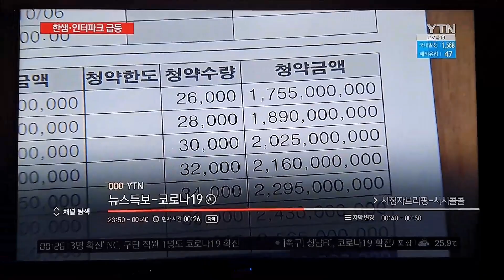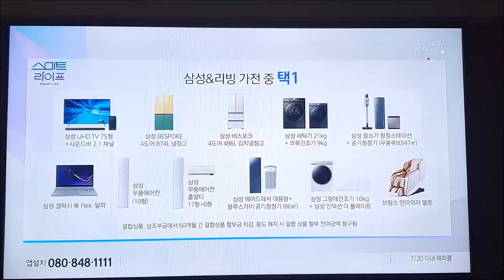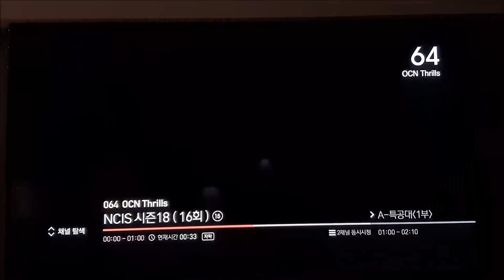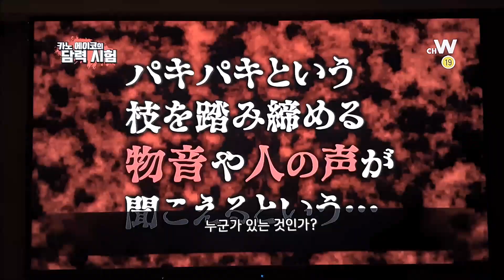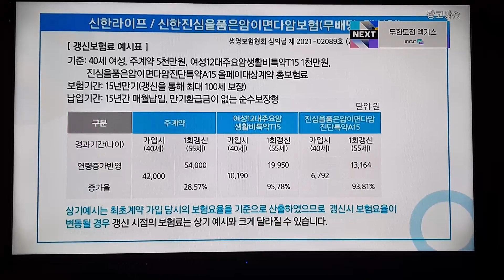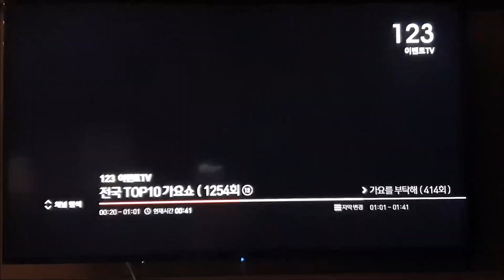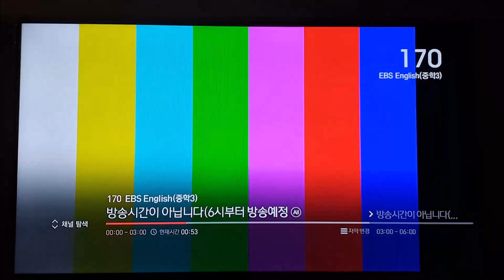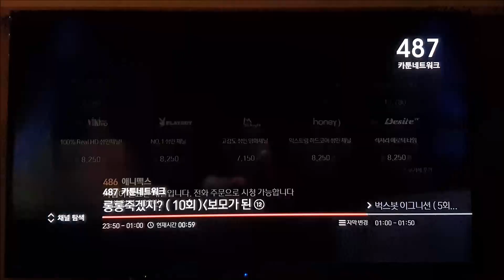Most popular Korean TV channels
Most of the photos and videos are captured from mobile devices.
Enjoy the travel photos and videos.

Unauthorized downloading and uploading on YouTube channel is Strictly Prohibited 🚫 and will attract punitive measures. Sharing and Embedding to a website is allowed.